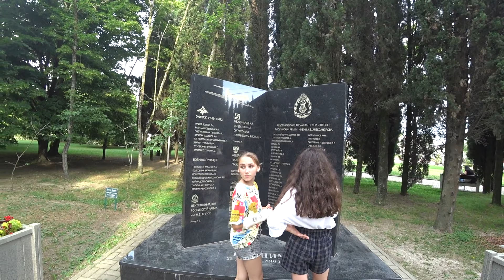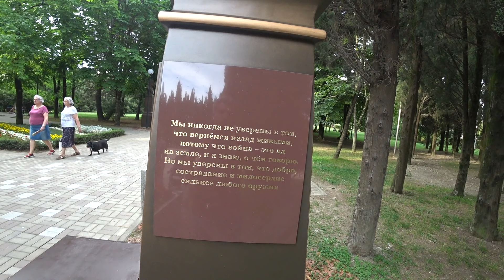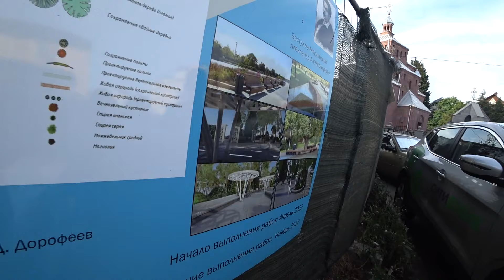АДЛЕР. Фонтан ☼ Парк Победы ☼ Пляж Мандарин Набережная ..